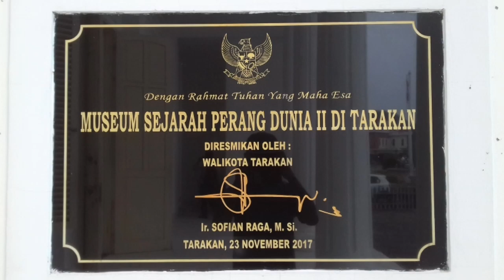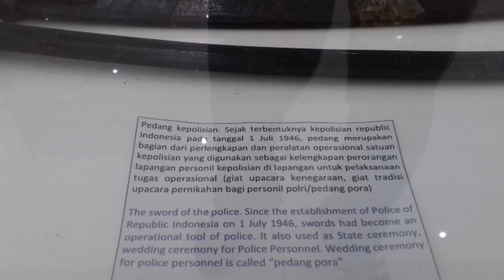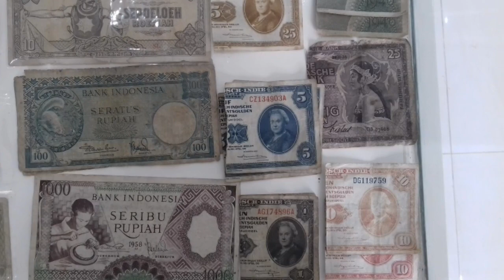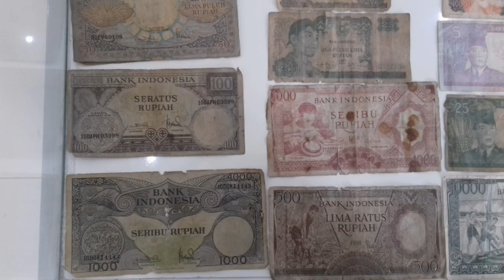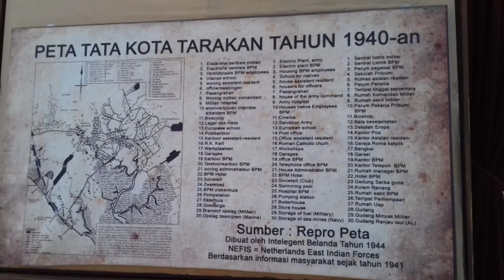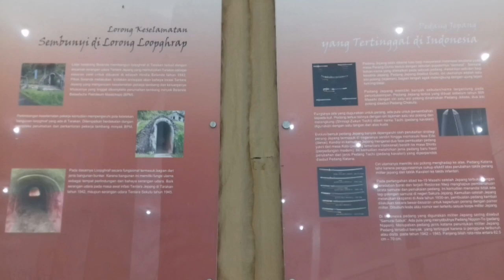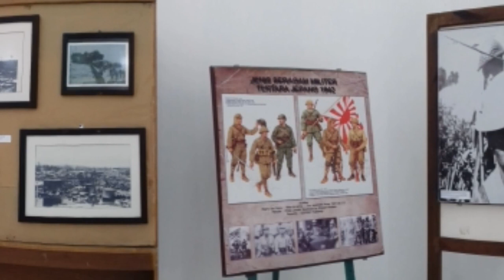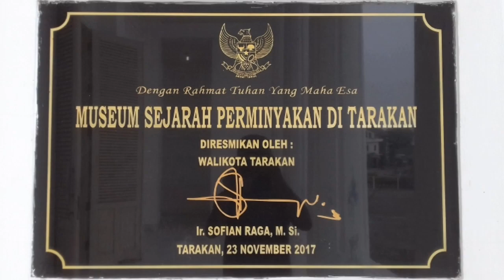Museum sejarah perang dunia II & perminyakan di Tarakan | Workshop cagar budaya kaltara 2019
Kunjungan peserta workshop cagar budaya kalimantan utara 2019 ke museum sejarah perang dunia II & perminyakan di tarakan

penyelenggara :
DINAS PENDIDIKAN & KEBUDAYAAN
PROVINSI KALIMANTAN UTARA
17-20 September 2019